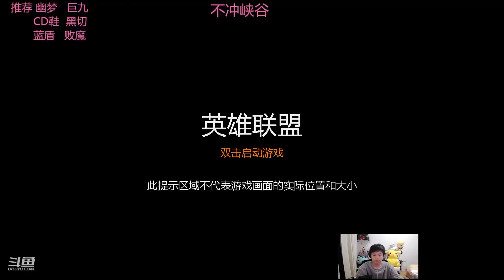Rank 1 Rek'Sai : TAKING OVER Super Server Jungle !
Best Toplane Gameplays : @toppgap
Best Jungle Gameplays : @JunglerGap
Main ADC Channel : @cnadclol
Best Mid Gameplays : @libracnlol